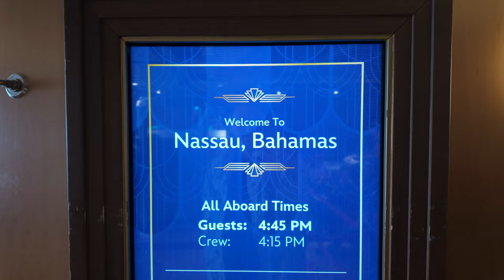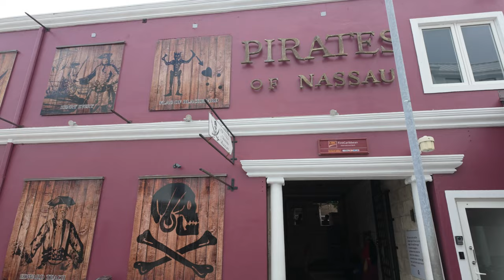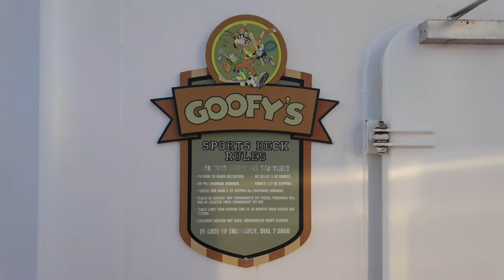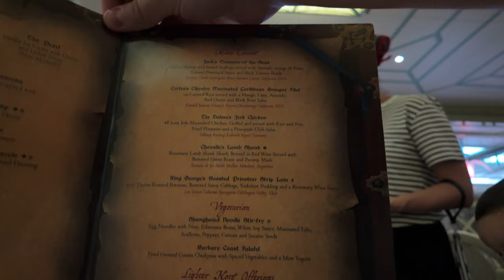😱 ¡ASÍ ES LA NOCHE DE PIRATAS Y VISITAMOS BAHAMAS EN EL CRUCERO DE DISNEY! 🛳️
Hola a todos y bienvenidos a un nuevo vlog, el día de los traemos con nosotros a nuestro tercer día en el Dream, el crucero de Disney ❤️.

Subs: 51,979